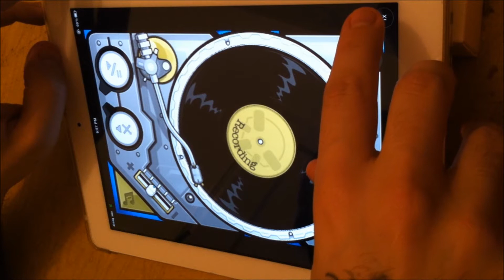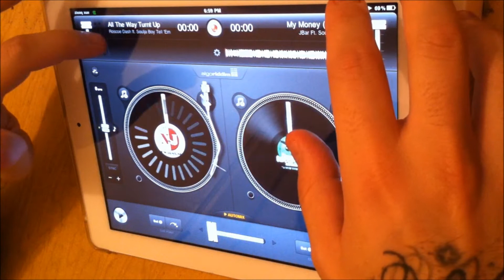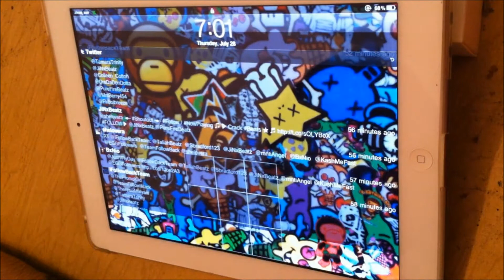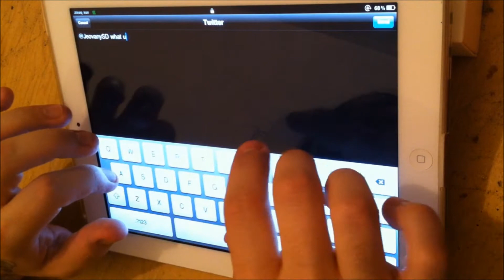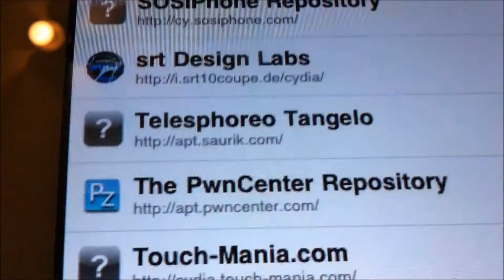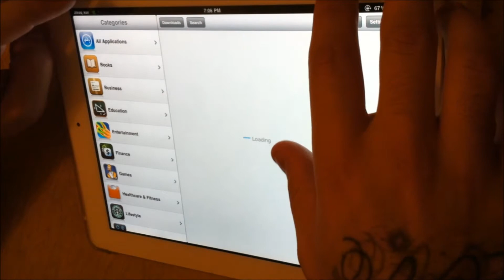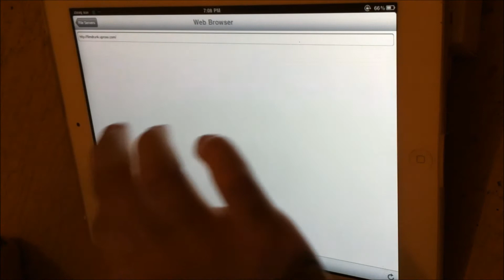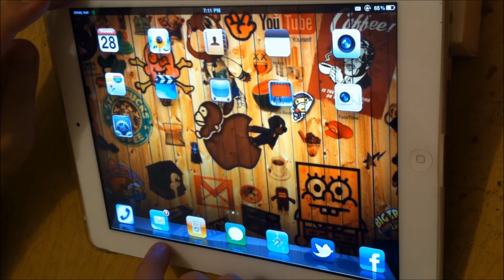How to jailbreak iPad 2 / iOS 4.3.3 / many other cool tweaks, mods, and apps. (part 1)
How to jailbreak your ipad 2, get the official unreleased ipad Facebook beta app, make 100% free calls and SMS, DJ, Stream and Watch movies, Download any app for free,  and just plain old make your iPad sick.